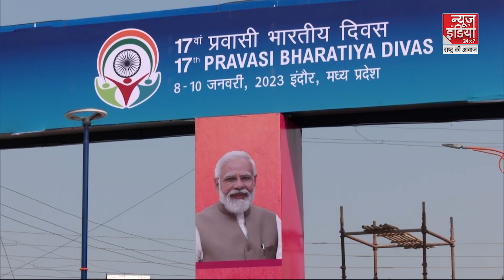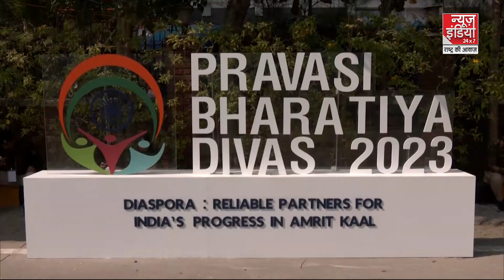17वें प्रवासी भारतीय सम्मेलन की हुए शुरुवात, सूरीनाम और गुयाना के राष्ट्रपति होंगे शामिल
17वें प्रवासी भारतीय सम्मेलन की हुए शुरुवात, सूरीनाम और गुयाना के राष्ट्रपति होंगे शामिल